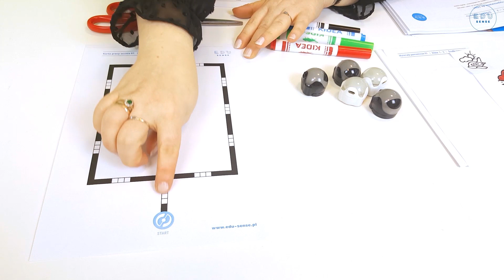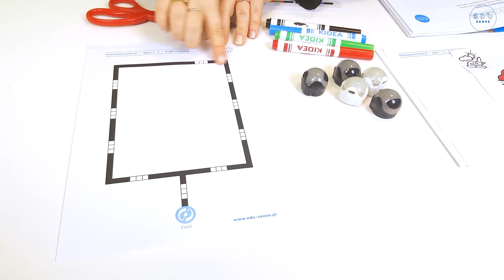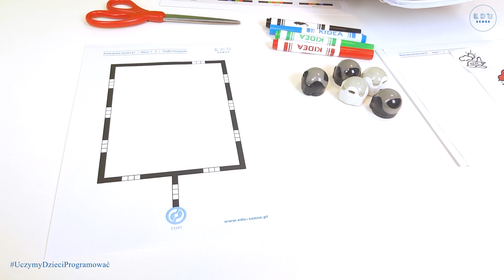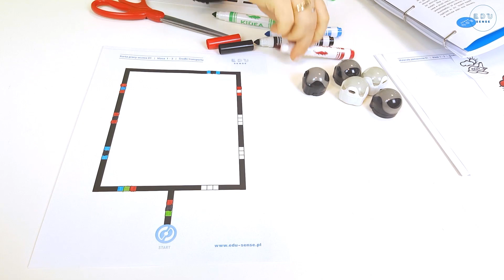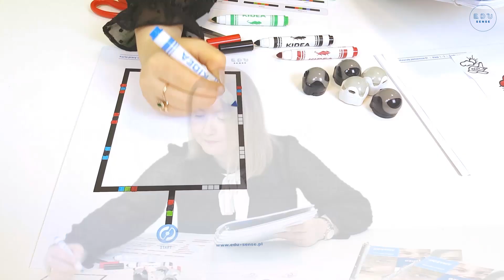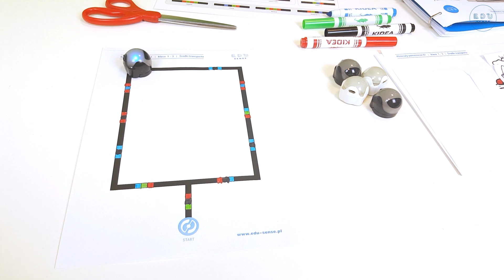Edukacja Wczesnoszkolna #3 - EduSense.com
Kolejny odcinek z serii Edukacja Wczesnoszkolna. W tym odcinku Ania opowie Wam jak korzystać z kodów prędkości dla Ozobota. Przy okazji dzieciaki będą miały okazcję poćwiczyć grafomotorykę i sprawność manualną. Oglądajcie koniecznie!

Więcej materiałów i scenariuszy znajdziecie na naszej stronie internetowej w zakładce lekcje oraz fanpage'u na Facebooku.